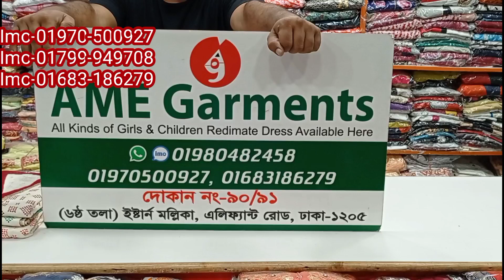কাপ্তান কালেকশন। AME Garments